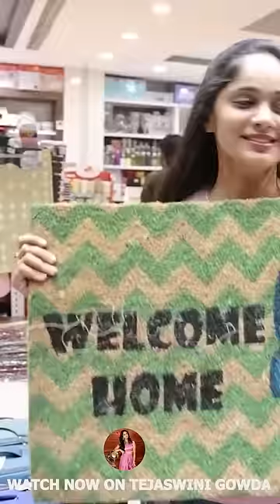Fun Moment's with Amar!🥰 couplegoals | Tejaswini Gowda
Nothing compares to the precious time we spend with the people we love. Watch my best shopping moment with my fiancé Amar.